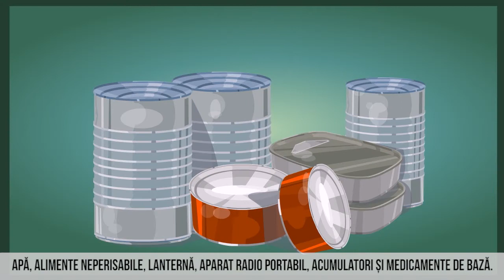SPOT NU TREMUR LA CUTREMUR - Pregatirea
PREGATIREA - Spot difuzat cu avizul  structurii de Analiză şi Strategii Preventive din cadrul Inspecției de Prevenire a Inspectoratului General pentru Situații de Urgenţă (I.G.S.U.)